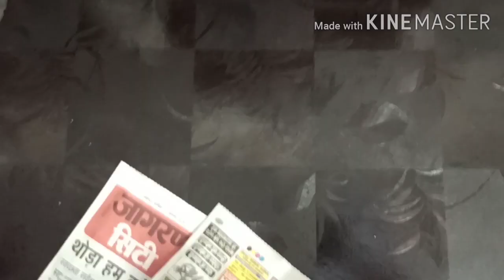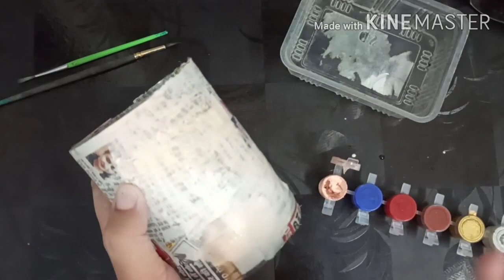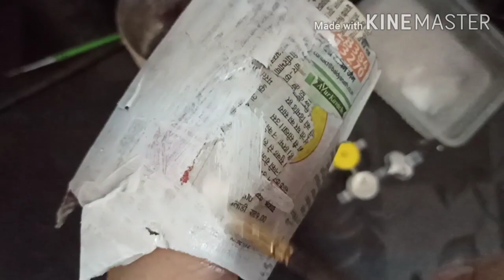Recycled Plastic Bottle DIY Planters Ideas | Handmade Planters for Garden | Best out of waste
Oil can crafts
Diy planter
Diy garden decor
Waste plastic bottles Hacks for garden decor
Garden decor ideas
Hanging bottle garden/my easy n simple way of making hanging bottle planters made from waste plastic bottles.do it yourself.utilizing waste plastic bottles.garden decoration ideas.
Planters
daily used plastic bottles, often we discard, today I'm going to make them into beautiful flower pots
gardening, making plastic bottles, growing flowers for ten hours
nose. If you recreate this then do tag me in your instagram pictures.